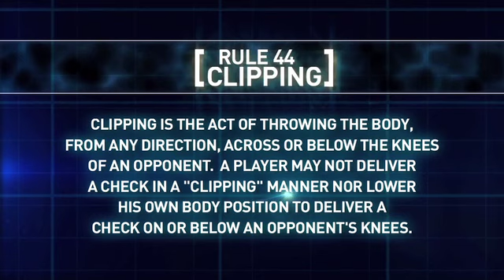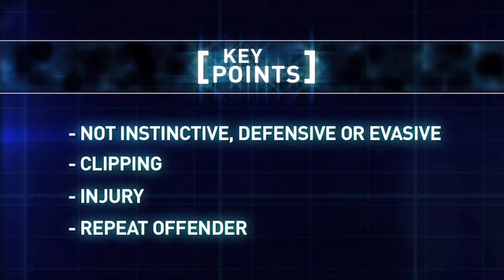Marchand Suspended 5 Games For Hit On Salo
Boston Bruins forward Brad Marchand has been suspended for 5 games for his hit on Vancouver's Sami Salo.